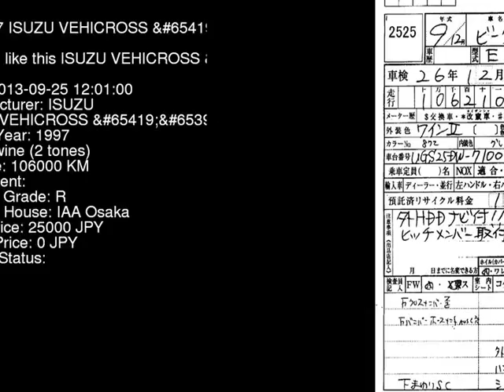1997 ISUZU VEHICROSS _4WD UGS25DW - Japanese Used Car For Sale Japan Auction Import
1997 ISUZU VEHICROSS _4WD UGS25DW - Japanese Used Car For Sale Japan Auction Import UGS25DW,ISUZU,VEHICROSS,_4WD,IAA Osaka,jdmvip,vip,jdm,cars,japan,jdmvip.com,japanesecars,usedcars Japanese Used JDM Car For Sale At Auction in Japan for Import